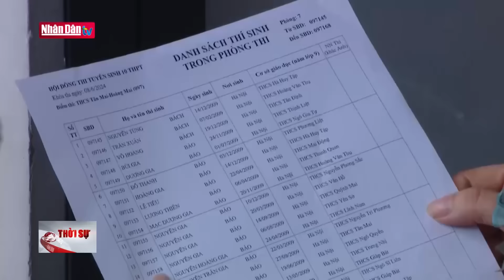Tin tức Thời sự mới nhất | Bản tin 11h30 ngày 20-7-2024